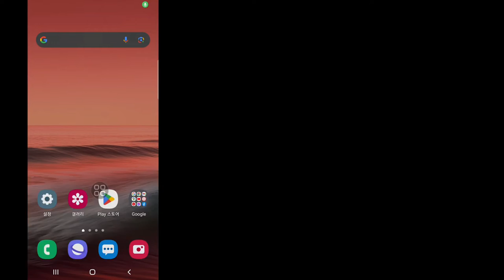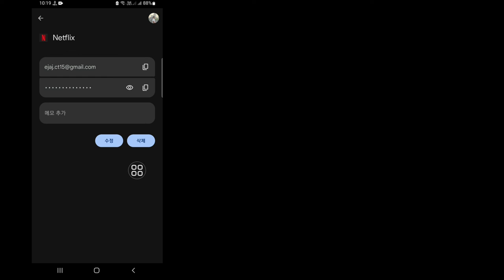로그인 시 Netflix 비밀번호를 확인하는 방법(2023) | Netflix 비밀번호 확인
2023년 로그인 시 Netflix 비밀번호를 확인하시겠습니까? 그렇다면 이 비디오는 당신을 위한 것입니다. 이번 영상에서는 로그인 시 Netflix 비밀번호를 확인하는 방법을 보여드리겠습니다. Netflix 비밀번호를 쉽게 볼 수 있는 가장 쉽고 최신 프로세스를 보여 드리겠습니다. 로그인 시 Netflix 비밀번호를 확인하는 방법을 알아보려면 건너뛰지 않고 전체 동영상을 계속 시청하세요(2023) | Netflix 비밀번호를 확인하세요.

 로그인 시 Netflix 비밀번호를 확인하는 방법에 대한 질문:

 로그인 시 Netflix 비밀번호를 확인하는 방법
 넷플릭스.
 넷플릭스 비밀번호.
 넷플릭스 비밀번호 복구.
 넷플릭스 비밀번호를 복구하세요.
 Netflix 비밀번호를 보는 방법.
 로그인한 상태에서 Netflix 비밀번호를 확인하는 방법
 로그인할 때 내 Netflix 비밀번호를 어떻게 볼 수 있나요?